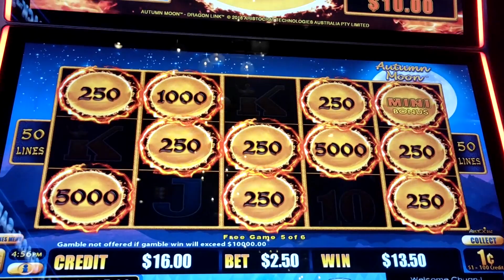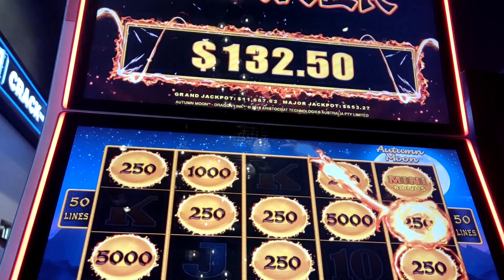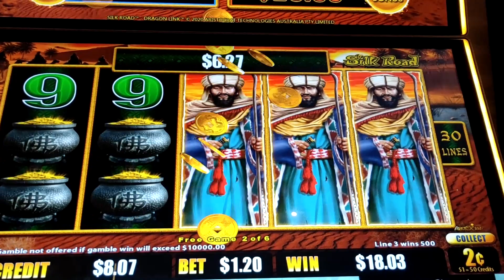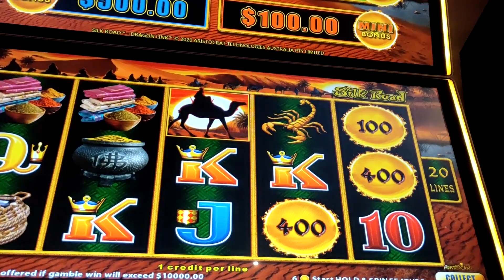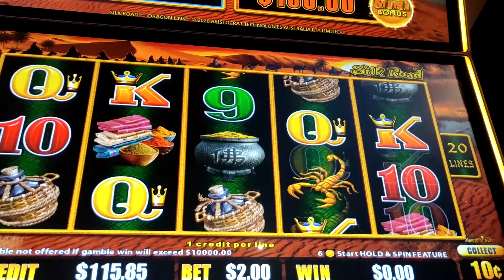20 IN ON DRAGON LINK POKIE